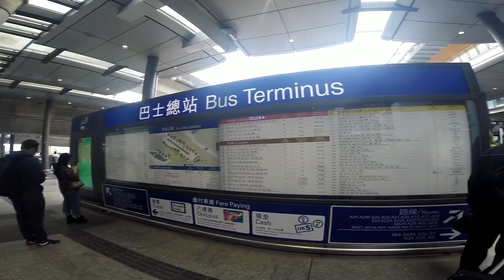Hong Kong Airport